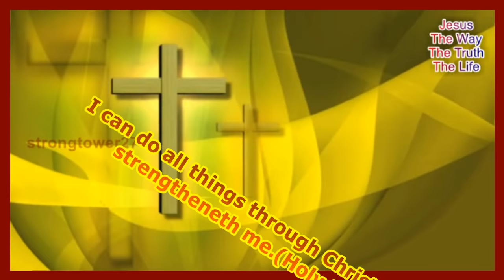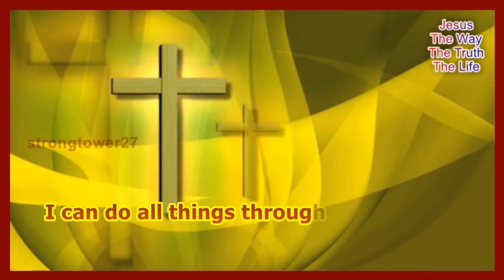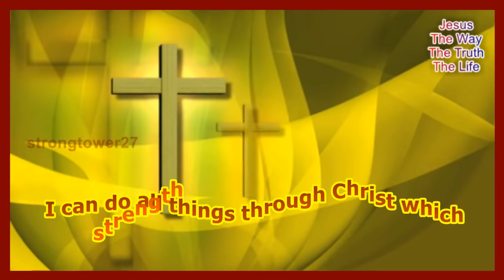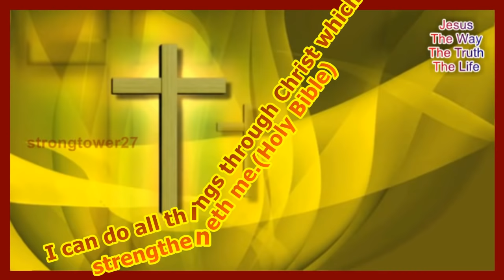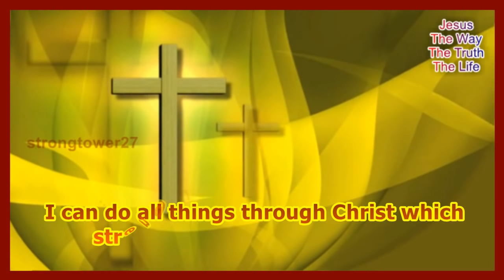Gujarati Christian Song ....Hun tane Chahu Chu Ishu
Hun tane Chahu Chhu Eshu...Gujarati Christian Song
One of the beautiful Gujarati Christian Song